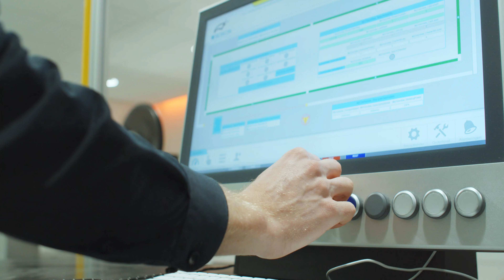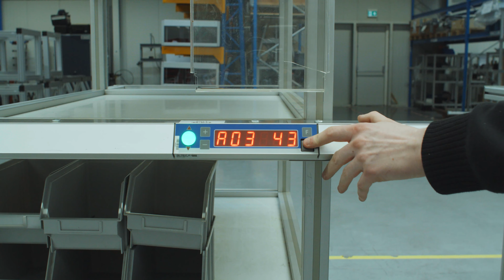BOIKON | Shaping Technological Innovations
BOIKON is synonymous with smart technology, creative inspirations, innovative automation and powerful designs. All under one roof. We have the solution today for the issue you won't think of until tomorrow. That's what we call shaping technological innovations.